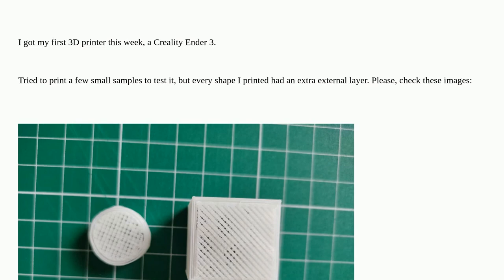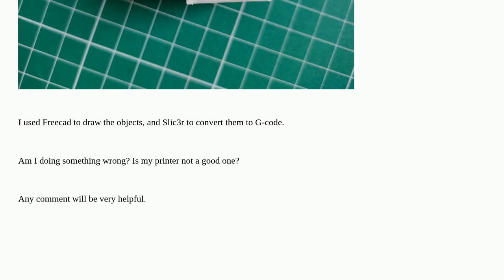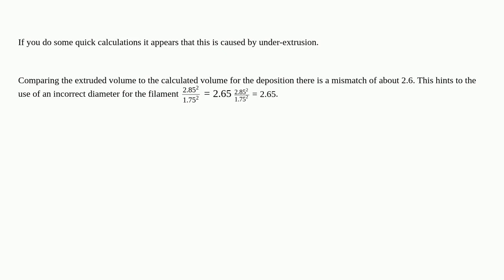3dprinting: Extra external layer (shell) on my first prints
Extra external layer (shell) on my first prints

A special thanks goes out to the awesome community

  troubleshooting underextrusion creality-ender-3